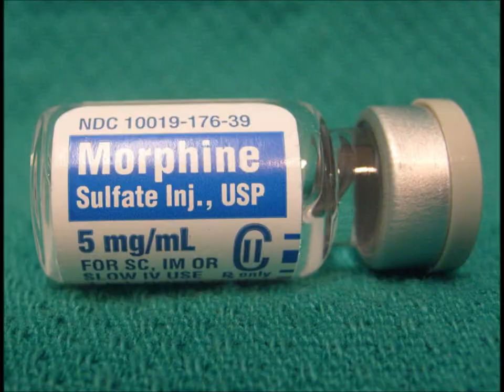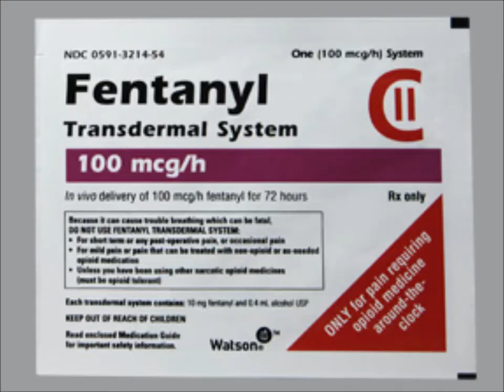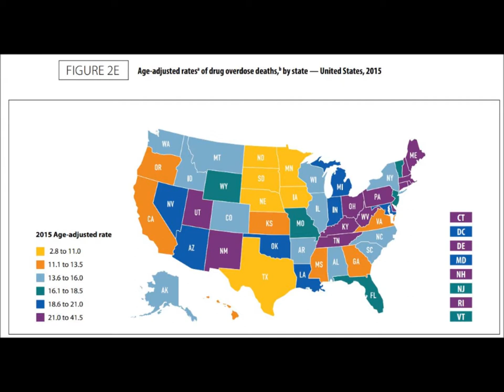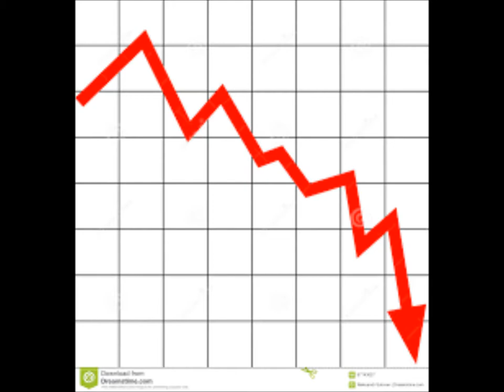Press play Podcast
For Beg Comp Class